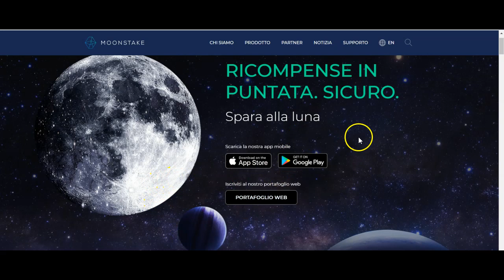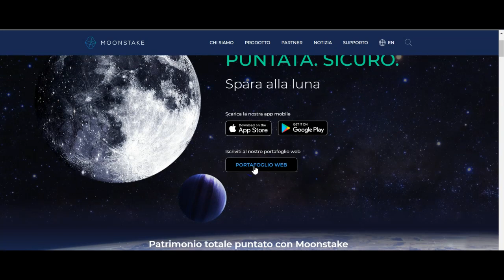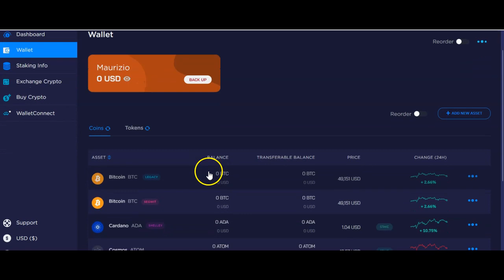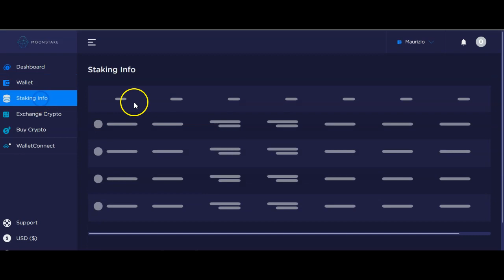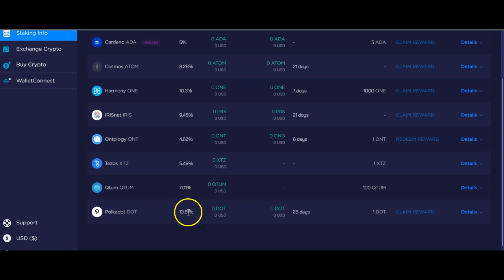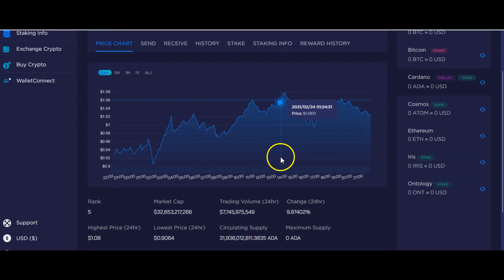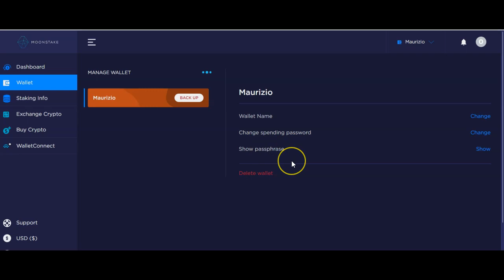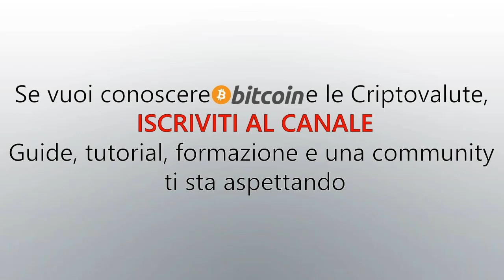Tutorial Moonstake: Un unico Wallet per lo Staking di Polkadot, Ada Cardano, Cripto e DeFi Token.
Moonstake, attualmente il sedicesimo asset di staking più grande al mondo, annuncia oggi che sta entrando ufficialmente nel settore DeFi.
A partire da ora, Moonstake ha raggiunto oltre 16 milioni di dollari in attività di staking totali e ha raggiunto una rapida crescita sia nello sviluppo del prodotto che nel marketing in un breve periodo di tempo.

Moonstake: un unico Wallet per lo Staking di Polkadot, Ada Cardano e Cripto/DeFi Token.

SwissBorg Wallet Exchange Guadagna da 1 a 100 dollari utilizzando questo link! dopo aver effettuato un deposito solo ma di almeno 50 euro

Codice da inserire quando lo chiede l'app: HYFL6KY

Il video NON è un consiglio finanziario. Fate le vostre ricerche e studiate l'argomento prima di prendere decisioni